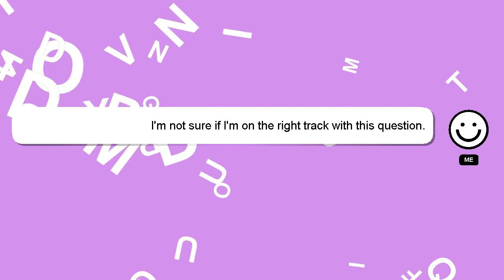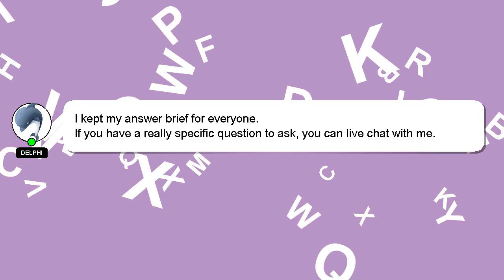How to charge realme airpods?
Here's a brief description of who I am, Hi there, I go by the name of Delphi. I am here to assist you in getting the answers you need. - How to charge realme airpods?

Don't hesitate to leave a comment or start a chat if you have a more specific question. If you provide an answer, I will 'heart' it as a sign of gratitude.

*2 What we are experimenting :*